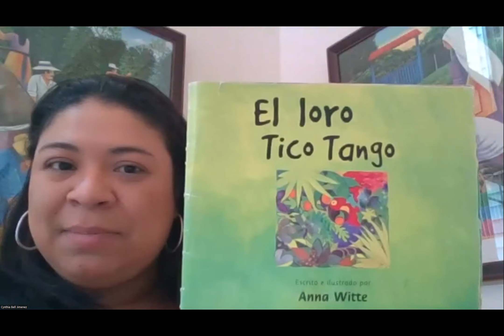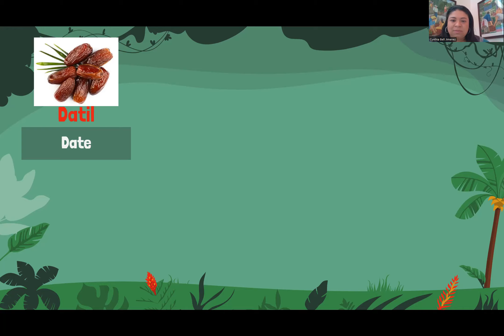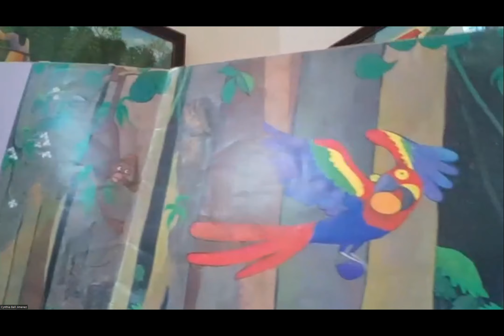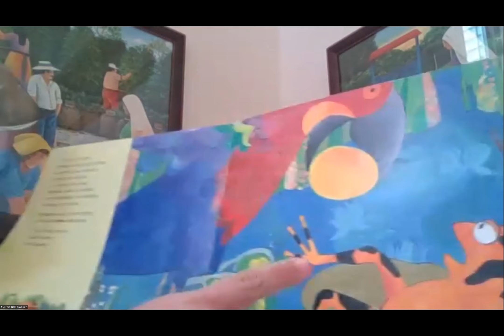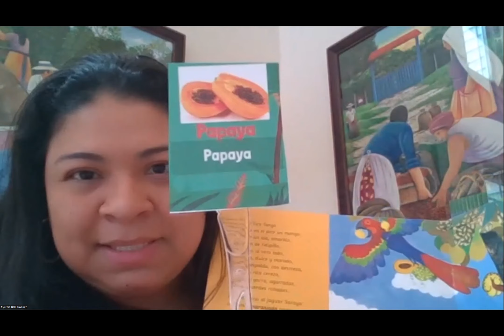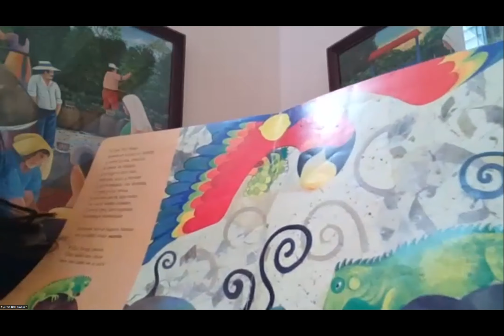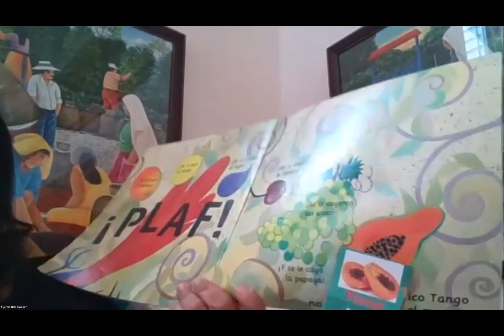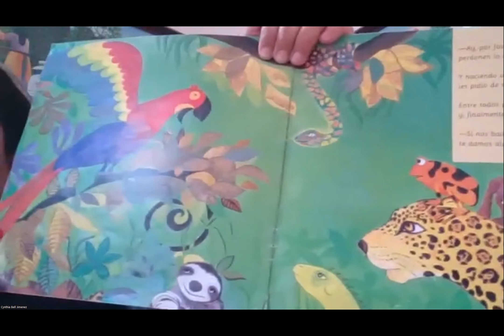El LoroTico Tango. Happy Hispanic Heritage Month